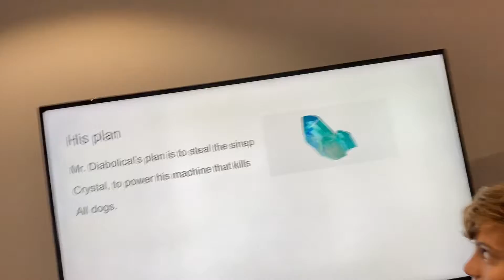Mission In Dog-able: The Sinep Crystal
Follow Agent Fred and Agent P- Sućegr on an adventure to beat Mr. Diobolical from using the stolen Sinep crystal to power his machine to kill all dogs!